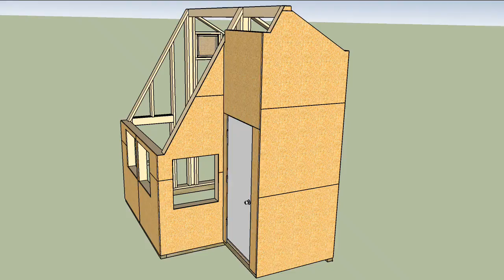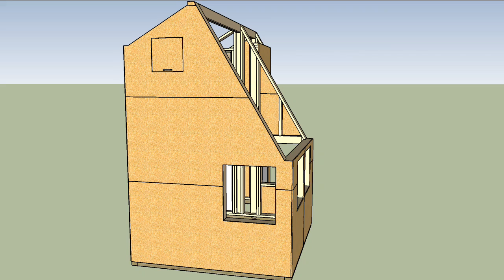Air Lock Entrance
This is the 8th video in the series on "Modeling a Cold Frame Greenhouse in SketchUp". Plywood sheathing is put on more walls before framing the air lock entrance. The south and east walls of the air lock are framed with 2" by 4" lumber and its entrance door is 31 7/8" wide. The ridge beam is supported by the 3 1/2" by 3 1/2" posts that are positioned in 3 walls. The rest of the exterior wall sheathing is completed to prepare for placement of rafters and the sloped south face glazing which is the topic for the next video in the series.